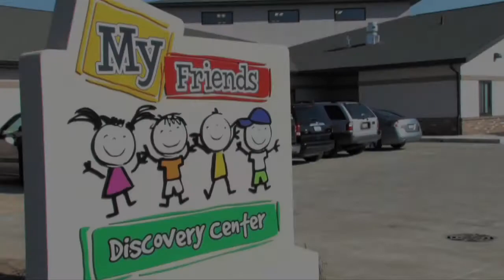New Child-Care Center Brings up to 40 New Jobs to Springfield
During a time when many businesses are announcing cutbacks and layoffs, a new 16,600 square-foot child-care center celebrated its Grand Opening, becoming the first newly built day-care facility in Springfield in nearly 10 years.
My Friends Discovery Center, has enough space to accommodate 240 children. It was partially funded through Illinois State Treasurer Alexi Giannoulias Employ Illinois program and will create up 40 new jobs in the area.